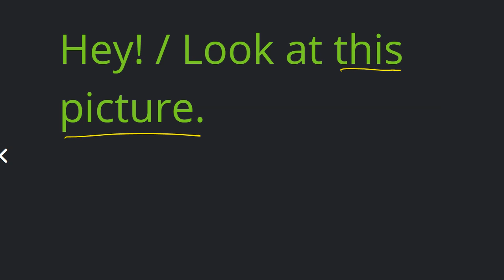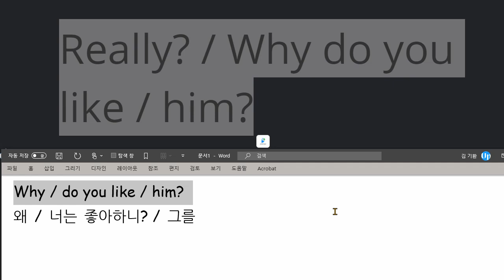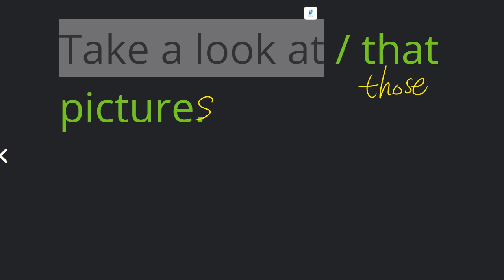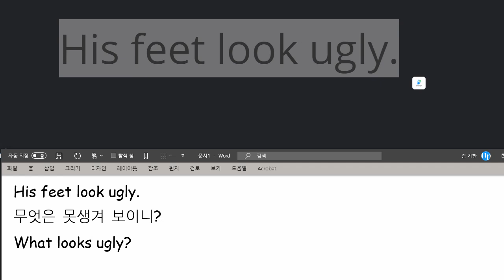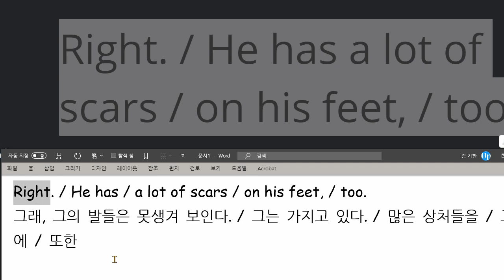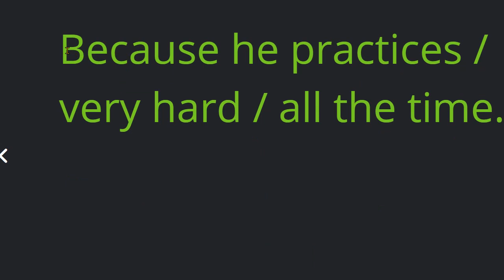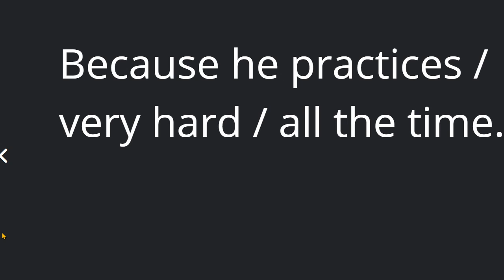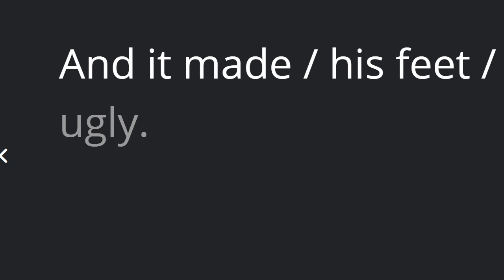김지호 2021 03 17 읽기연습